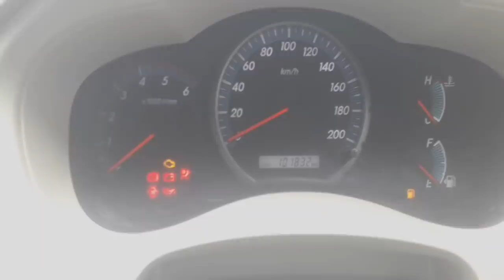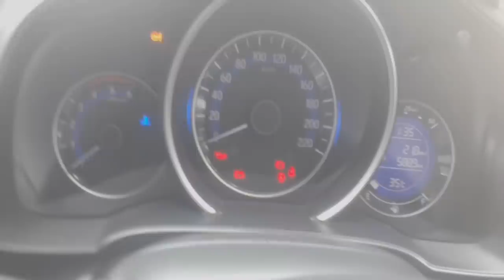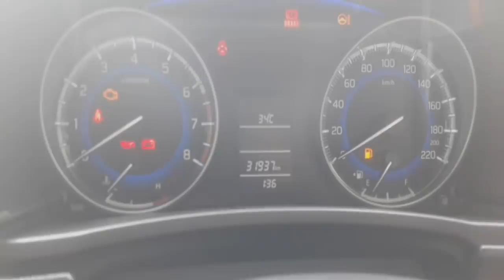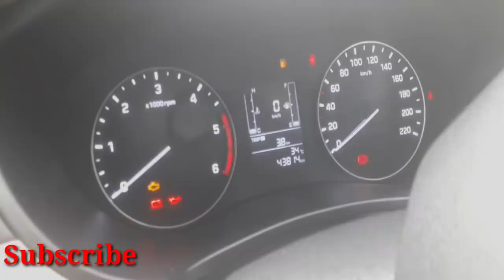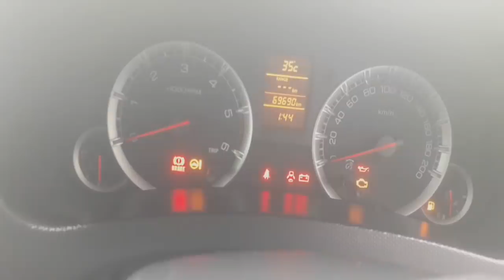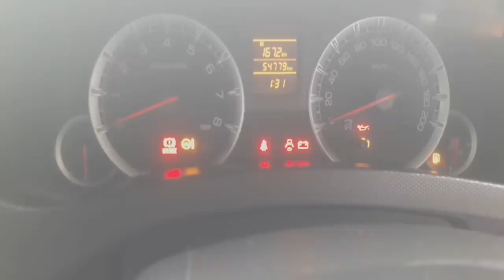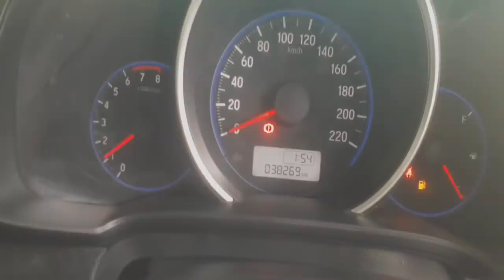Used Cars In Kerala | Second Hand Cars in Kerala | Used Cars Showroom in Kerala |exARMYMALLUVLOG 13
Used Cars | Second Hand Cars In Keral | Used Cars Showroom | ex ARMY MALLU VLOGS | Cheapest Used Cars kerala | XUV & SUV Cars | Sedan Cars |  Malayalam vlogs |
കേരളത്തിൽ നിന്നുള്ള എല്ലാ  യൂസ്ഡ് കാർ ഷോറൂമുകളുടെയു വീഡിയോസ് ആണ് വീഡിയോ കോളിലൂടെ ഞാൻ നിങ്ങളുടെ മുമ്പിൽല്ല ഉദ്ദേശിക്കുന്നത്  അതിലൂടെ ഞാൻ  എല്ലാത്തരം സെക്കൻഡ് കാറുകളും അല്ലെങ്കിൽ യൂസ്ഡ് കാറുകളും നിങ്ങൾക്ക് പരിചയപ്പെടുത്തുകയും എല്ലാ കാറുകളുടെയും മോഡലും, അതിനുള്ളിലുള്ള ഫീച്ചേഴ്സ്,  അതിൻറെ വിലയും നിങ്ങൾക്ക് പരിചയപ്പെടുത്തുകയാണ് ഞാൻ ചെയ്യുന്നത്
അതിലൂടെ നിങ്ങൾക്ക്  കാറുകളുടെ ഏകദേശ വില ഭാഗം മനസ്സിലാക്കുകയും  കാറുകളിൽ ഇഷ്ടപ്പെടുക യാണെങ്കിൽ മേടിക്കാൻ താല്പര്യമുണ്ടെങ്കിൽ അപ്പോൾതന്നെ ഷോറൂം കാര്യമായിട്ട് ബന്ധപ്പെടാവുന്നതാണ്   എൻറെ ചാനൽ സബ്സ്ക്രൈബ് ചെയ്യാനും  ഫ്രണ്ട്സിന് ഒക്കെ ഷെയർ ചെയ്യാനും  ലൈക് ചെയ്യാനും മറക്കരുത് പ്ലീസ്